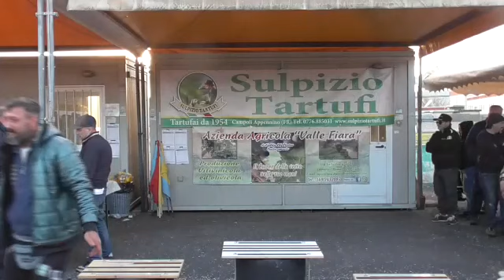fiat tipo 2.0 16v 🏎️💥🇮🇹🏁🥉🏆